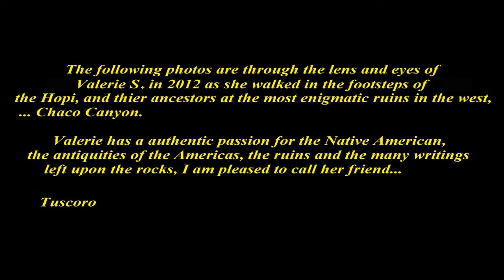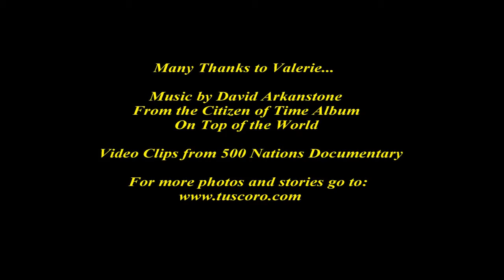Chaco Canyon Photos By Valerie Southwick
Photos By Valerie Southwick